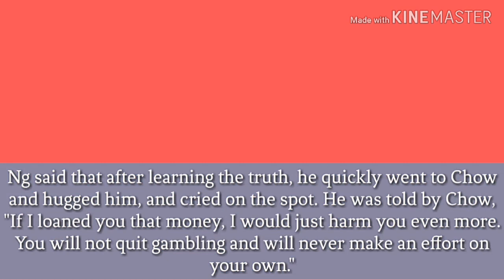Ng Man Tat: "Chow Yun Fat is the Person I Hate the Most!"